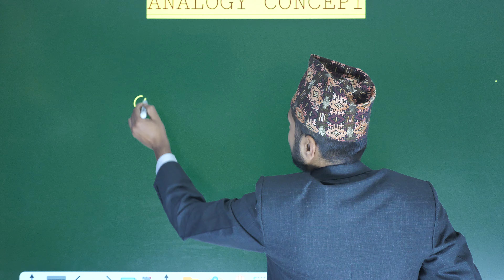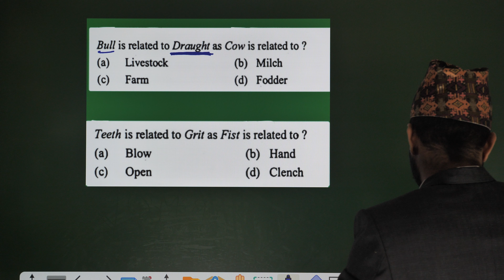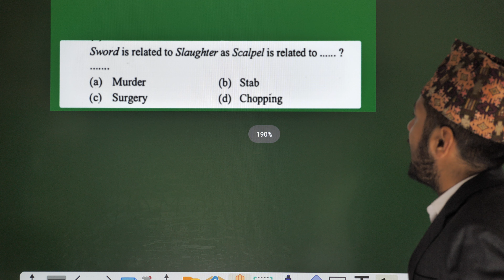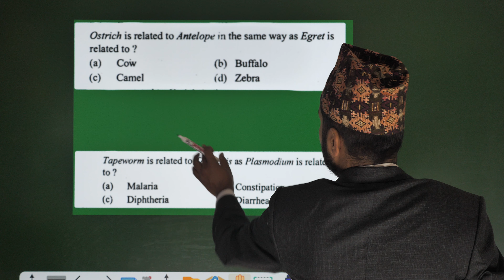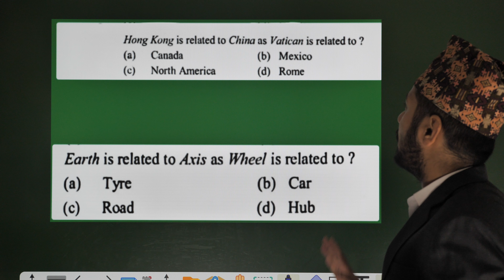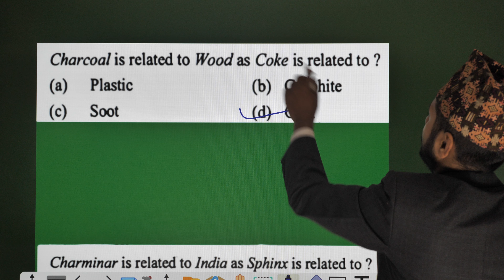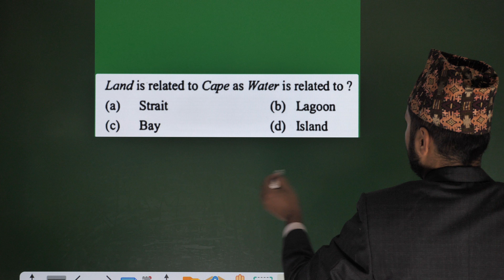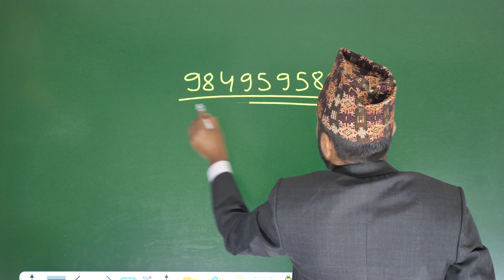Cadet Officer IQ | Analogy | Day 1 | Cadet Officer IQ Preparation | Cadet IQ Tricks